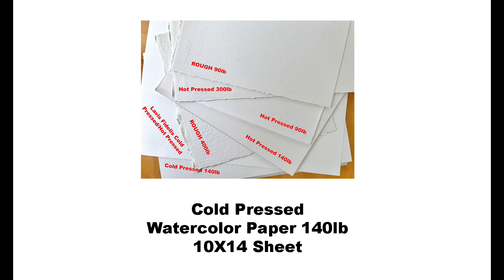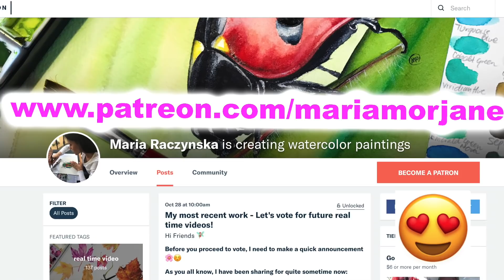Cactus Succulent Plant Painting in Watercolor Botanical Art Wet on Wet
1. For pencil sketches/real time videos please go 🌷(Please note: Not all YT videos become real time videos. My Patrons help me choose which paintings become future real time videos)
2. My Online Painting School: maria-raczynska.teachable.com 🌊

5. This painting:

*Holbein Watercolors in tubes: Indigo, Vandyke Brown, Burnt Sienna, Yellow Ochre, Quinacridone Red, Leaf Green, Sap Green

*Watercolor Paper: Cold Pressed 140lb Watercolor Paper 10X14

6. For all my Ladies that always ask: my nails are by Zoya, some of my favorite colors: Haruko, Leisel, Bar

7. Please keep in mind there's a setting on YT where you can adjust the speed of this video. Yes! you can slow it down ;)

▶︎▶︎▶︎▶︎▶︎▶︎▶︎COPYRIGHT NOTE:
1. My videos are copy protected, they are fully owned by me and they are not allowed for any download. Please NOTE: IT'S A COPYRIGHT VIOLATION TO CREATE YOUR OWN CHANNEL WITH MY VIDEOS, you are risking losing your google account.
2. My videos are for your personal enjoyment. So It’s ok to copy my art for your personal use as long as you are not trying to make money off of it. 🌹😍

3. If you post your copied work on any social media, please give me a credit stating it's a "copy of an original painting by Maria Raczynska" 😊 Just think of it this way.. if you created a painting and shared a video with everyone else, how would you feel if someone else was taking credit for it?😅